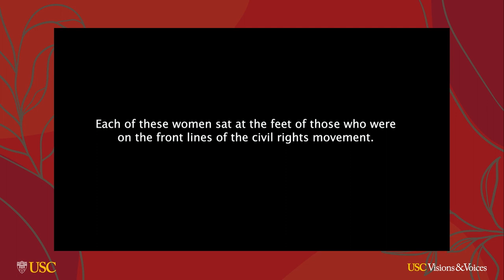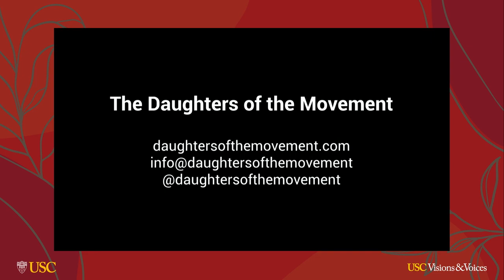Daughters of the Movement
The Daughters of the Movement are legacy holders—a remarkable group of women who sat at the feet of those who were on the frontlines of the Civil Rights Movement:

Gina Belafonte—Daughter of Julie and Harry Belafonte
Suzanne Kay—Daughter of Diahann Carroll
Stacy Lynch—Daughter of Bill Lynch
Hasna Muhammad—Daughter of Ossie Davis and Ruby Dee
Ilyasah Shabazz—Daughter of Malcolm X and Dr. Betty Shabazz
Dominique Sharpton-Bright—Daughter of Reverend Al Sharpton
Keisha Sutton-James—Granddaughter of Percy Sutton

The Daughters carry the oral history, cultural values, and wisdom passed down to them by revolutionary leaders who turned the tide of American history. Their memories about growing up and watching their parents at work overlap and intertwine, as did the lives of their parents—civil rights activists, artists, politicians, political strategists, religious leaders, and funders of the Movement. In an inspiring live conversation moderated by Kim Tabari, organizational development director of the USC Equity Research Institute, this multigenerational sisterhood share their stories in order to empower and activate future generations.

This event was recorded live on March 29, 2021, and presented by USC Visions and Voices: The Arts and Humanities Initiative in partnership with the Institute for Theatre and Social Change at the USC School of Dramatic Arts; and co-sponsored by the USC Equity Research Institute, the Center for Black Cultural Student Affairs, the Black Student Assembly, Brothers Breaking B.R.E.A.D., and the Student Assembly for Gender Empowerment.